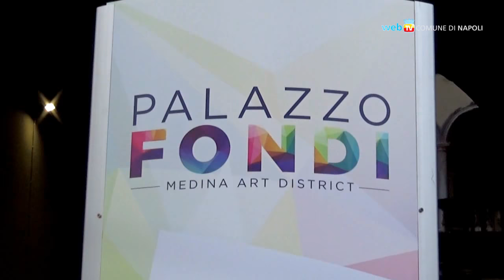Rivive Palazzo Fondi, cultura ed eventi per finanziare il recupero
Palazzo Fondi riapre alla città come luogo polifunzionale per arte, eventi e cultura: è il primo esempio di 'rigenerazione urbana temporanea' dell'Agenzia del Demanio, in attesa dei lavori per la nuova sede dell'Agcom.